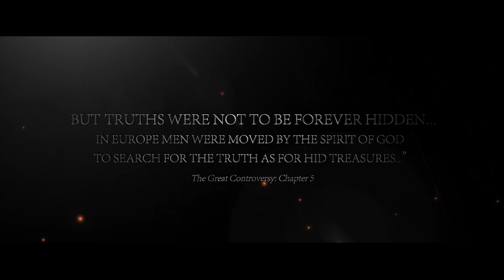1 - Reformation 5 Solas - Sola Imutabilitas - Christopher Kramp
Med norsk oversættelse.

English
Recorded live at Living Water summer camp - July 2017 Norway

Has the conflict really ended,  or has the Protestant world merely
forgotten what  the conflict was about?

Luther’s initial conflict was not  about  the  doctrine  of Justification  by  faith  alone  as  Bishop  Palmer  suggested,  but  rather  about  the  usurpation of papal authority (as he saw it at the time) with regard to the question of indulgences. The conflict over the authority to issue such indulgences became so  great  that  Luther  finally  came  to  the  conclusion  that  the  papal  system  was  antichrist, as by issuing such indulgences they were trampling on the prerogatives of Christ. The central issue was thus one of authority  and  this  conflict  escalated  to  the  point  where  papal  authority  was  placed  in  juxtaposition  to  the  authority  of Christ. The Reformation came to seek its  authority  in  the  Scriptures  alone  which  affirmed  to  them  the  centrality of Christ and led to the famous trio of proclamations “Sola
Christos”, “Sola Scriptura” and “Sola Fides.”
But there is more. Sola Scriptura could only be possible if  there was a Sola Imutabilitas. God never changes! Listen or watch   this sermon discovering unchangeable and everlasting truths!

Dansk!

Denne video er optaget med norsk oversættelse.

Optaget live på Living Water sommerlejr - juli 2017 Norge

Er den Protestantiske Reformation virkelig afsluttet, eller har den protestantiske verden blot glemt hvad konflikten drejede sig om?

Luthers oprindelige konflikt med den katolske kirke handlede ikke om retfærdiggørelse ved tro som biskop Tony Palmer påstod for nogle år siden, men snarere om et angreb på den pavelige myndighed (som han så det på det tidspunkt) med hensyn til spørgsmålet om afladsbreve. Konflikten startede over denne autoritet til at udstede og sælge sådanne afladsbreve, (syndstilgivelsesbreve) og den blev så stor, at Luther endelig kom til den konklusion at det pavelige system var Antikrist, som ved at udstede sådanne afladsbreve trampede de på Kristi prærogativer. Det centrale spørgsmål var således et autoritetsspørgsmål og denne konflikt eskalerede til det punkt, hvor den pavelige autoritet blev sidestillet med Guds autoritet.  Reformationen kom for at genoprette Guds autoritet i Skriften alene og som bekræftede Kristi centralisme og førte til den berømte trio  "Sola Christos "," Sola Scriptura "og" Sola Fides. "

Men der er mere. Sola Scriptura kan ikke være  muligt, hvis der ikke fandtes  en Sola Imutabilitas. Gud ændrer aldrig! Lyt eller se denne prædiken som forklarer de  uforanderlige og evige sandheder i Skriften!